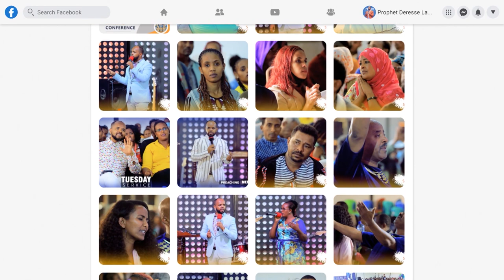ሳይነጋ ሌሊቱ | አስደናቂ አምልኮ | ዘማሪት መክሊት | Singer meklit | Live worship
ADDRESS
BISHOFTU-DEBREZEIT